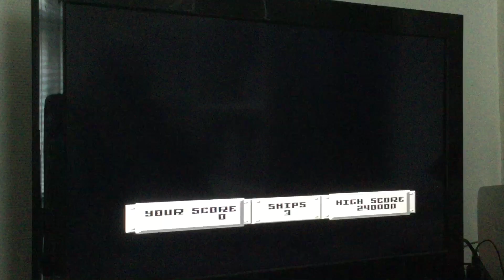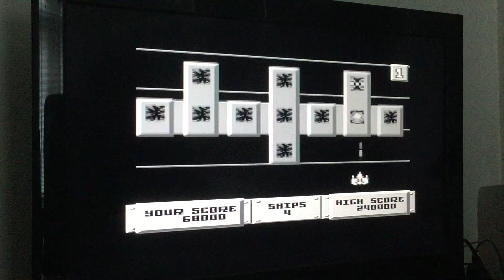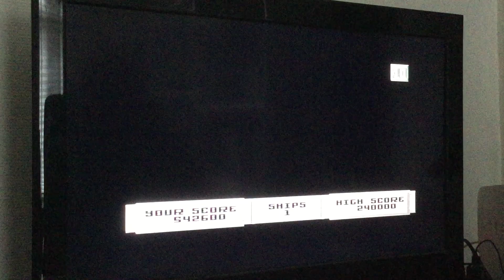C64 Bulldog 549100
Commodore 64 (Real Hardware)
Bulldog
549,100